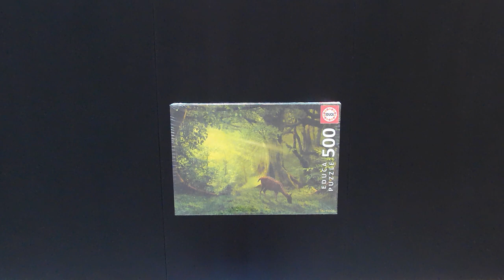Whispers of the Forest: Little Deer Puzzle Timelapse Magic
Enjoy the magic of assembling the 'Little Deer' puzzle in this soothing timelapse. 🧩✨ Watch as 500 pieces come together to reveal a peaceful forest scene with a deer. Relax and unwind with the mesmerizing puzzle journey. Happy puzzling! 🦌🍃

Brand: Educa
Pieces: 500
Name: Little Deer
Size: 48 x 34 cm
No/Cod: 17958